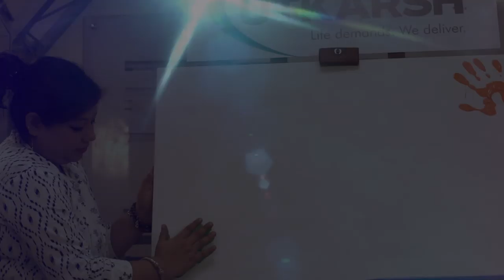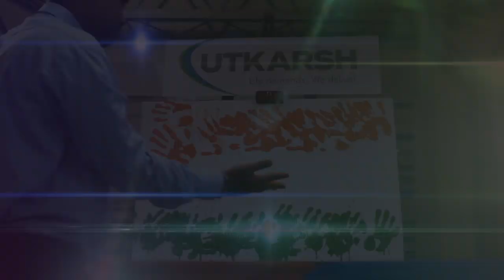Happy Independence Day 2020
UtkarshIndia pledges towards a Better Nation with each passing day. Happy 73rd Independence Day.